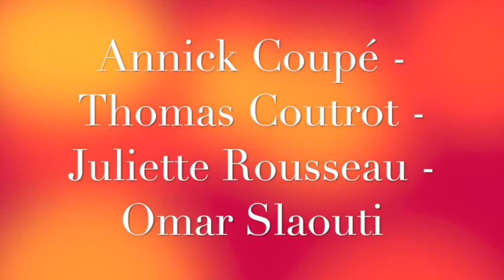Les peuples d'Europe à genoux ? Partie 3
Quelles perspectives dessinent les acteurs du mouvement social
avec A. Coupé, T. Coutrot, Juliette Rousseau , Omar Slaouti